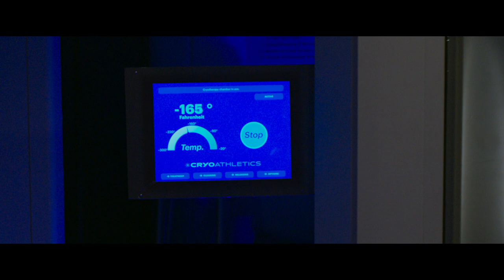Freaky – Officiële Trailer (Universal Pictures) HD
Binnenkort in de bioscoop

Cast: Vince Vaughn, Kathryn Newton, Celeste O’Connor, Misha Osherovich, Uriah Shelton, Dana Drori, Katie Finneran, Alan Ruck
Geregisseerd door: Christopher Landon
Geschreven door: Christopher Landon, Michael Kennedy
Producent: Jason Blum
Uitvoerende producenten: Couper Samuelson, Jeanette Volturno

Bereid je voor om volledig Freaky te worden met deze prettig gestoorde film waarin een tienermeisje van lichaam wisselt met een meedogenloze seriemoordenaar.
De zeventienjarige Millie Kessler (Kathryn Newton, Blockers, HBO's Big Little Lies) probeert de bloeddorstige gangen van Blissfield High en de wreedheid van de populaire menigte te overleven. Maar als ze het nieuwste doelwit wordt van The Butcher (Vince Vaughn), de beruchte seriemoordenaar van de stad, wordt haar laatste schooljaar het minste van haar zorgen.
Wanneer The Butcher's mystieke oude dolk hem en Millie in elkaars lichaam doet ontwaken, leert Millie dat ze slechts 24 uur heeft om haar eigen lichaam terug te krijgen voordat de wissel definitief wordt en ze  voor altijd vast zit in de vorm van een maniak van middelbare leeftijd. Het enige probleem is dat ze er nu uitziet als een torenhoge psychopaat die het doelwit is van een klopjacht in de hele stad, terwijl The Butcher op haar lijkt en zijn honger naar bloedvergieten nog steeds niet heeft kunnen stillen.
Met wat hulp van haar vrienden Nyla (Celeste O'Connor, Ghostbusters: Afterlife), Joshua (Misha Osherovich, The Goldfinch) en  Booker (Uriah Shelton, Enter the Warriors Gate)-racet Millie tegen de klok om de vloek om te keren terwijl The Butcher ontdekt vastzitten in een vrouwelijk tienerlichaam de perfecte dekmantel is voor de perfecte moorden.

In de film spelen ook Alan Ruck (HBO's Successie), Katie Finneran (TV's Why Women Kill) en Dana Drori (Hulu's High Fidelity) een hoofdrol.
Van schrijver-regisseur Christopher Landon (Happy Death Day en de Paranormal Activity films) komt een pikzwarte horror-komedie over een moordenaar, een tienermeisje en de brute waarheid over de middelbare school.
Freaky is geschreven door Christopher Landon en Michael Kennedy (Fox's Bordertown) en wordt geproduceerd door Jason Blum (Halloween, The Invisible Man). De film wordt geproduceerd door Blumhouse Productions in samenwerking met Divide/Conquer. De uitvoerende producenten zijn Couper Samuelson en Jeanette Volturno.